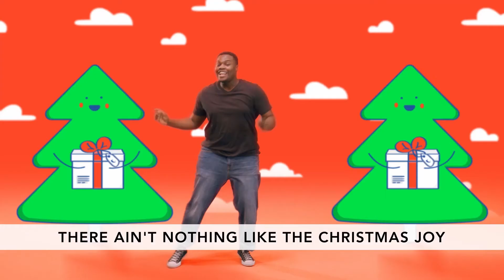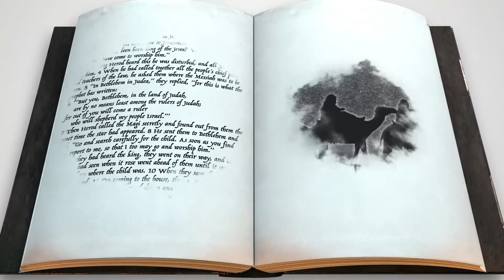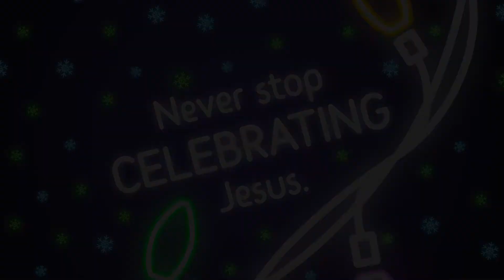12.26.21: Elementary; Light Show 4